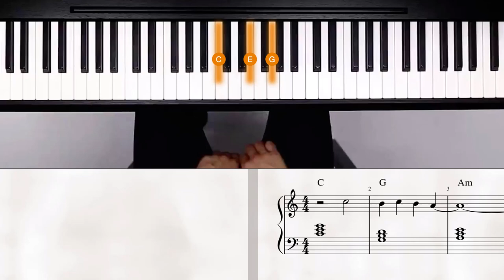4-Chord Piano Songs – No Woman No Cry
Learn this song like never before with flowkey.

Learn how to play piano easily with tutorials and levels tailored to your needs and songs that you love.

Courses like "reading sheet music" and simple piano tutorials will help you start playing the piano easily. For our advanced piano players we have over 1000 beautiful piano arrangements that will match your level and will keep your motivation up!

Start playing the piano today!